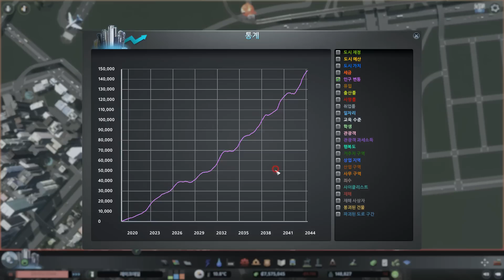Cities Skylines Green Cities - Lavender Lake #4 - Last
바닐라 인듯 바닐라 아닌 바닐라 같은 플레이...
이미 난 초심을 잃어 버렸어... 이제 내몸은 타일을 해금하면서 하는 플레이로는 만족 못하지만.. ㅋㅋㅋ 그래도 초심을 가장하여 플레이 해봤음...

사실 초반에 올려둔 건 12배속에 화질도 바닐라 화질이고 해서 초기하던식으로 플레이 해본것임 ㅎㅎㅎ

이번것은 원본 영상과 5배속 영상으로 구분되어 있음. 원하는 분들이 몇 있어 한번 올려봄...
개당 업로드/처리에 시간도 꽤 걸리는데 =,.= .. 조회수 안나오면 슬퍼할꺼야. (뭐~ 슬퍼 할것 까지... 다음부터 원본은 안올리면 돼지~... 5배속과 원본 구분용 썸네일 만드는 것도 기찬코... ^_^...)

원본은 초반 6시간(3파트 까지)은 무편집에 가깝게 진행되었고, 인구 10만 넘어가면 3배속이 2배속화 되어 느려지기 때문에 인구 올리는 부분& 데스붐 줄이기 위한 인구 보정등 녹화 안한 부분은 더러 있고, 도로 놓는 부분 위주로만 착실하게? 녹화 했음

. 확실히 건물을 전부 밀집시키면 스샷도 잘 안나오고... 공간이 뭔지 조금은 이해될것 같음..

. 에셋 쇼핑한 것들이 올라오기 때문에 순수 바닐라 건물들하고는 다소 차이가 있음. 저밀도 상업지랑 공업 건물이 아직 마이 부족하네.. (Q:저건물 안나오던데? / A:에셋입니다~)

. 화물역은 공단끼리 서로 주고 받지 않도록 했는데 철도를 통해 서로 화물을 주고 받을수 있게 되면 한쪽 화물역에 차량이 몰릴 수 있어서 그렇게 한 것임

. 다이아 교차로가 그렇게 효율이 좋은 교차로가 아지만 그렇다고 나쁜 교차로도 아님. 교통량 꽤 잘 나오는 교차로임, 고속도로로부터 충분한 진출입로 개수만 확보하면 교통체증은 별로 일어나지 않음. 그래도 체증이 일어나는 지역은 교통경로를 확인해서 별도로 처리하는 게 좋음. 초보자가 사용하기 쉽고 만들기도 간단해서 가성비가 갑인 교차로임

. 도로를 놓거나 인구를 올릴때 가능하면 3배속 플레이 상태로 할것. 그래야 시간텀이 자연스럽게 생기면서 데스웨이브 편차가 줄어듦

. 화장터는 영구차가 7기인만큼 충분하게 배치해야 함. 초반에는 약 5000명당 1개를 기준으로 배치하고, 나중에 예산이 충분히 나오니까 1만명당 3개씩 놓는다고 생각하는게 좋음. 그리고 커버리지가 있으니 분산배치하고, 영구차 7기 모두 사용하는 지역은 화장터를 더 추가해 주는것이 좋음

. 시스카는 초과 수익이 재정 상태에 따라 조절되는데 쉽게 재정이 100만이 넘는 경우 주간 마이너스 수익은 무시해도 됨. 재정이 100만 이하일때 주간 수익이 마이너스가 계속 되면 문제 있는 것이므로 조절이 필요함.

사용한 모드 (i7-8700K/1080ti/32G)
Dynamic Resolution
Extra Landscaping Tools
Find Road Anarchy
Find Road Tool
Larger Footprints
Move It
No Seagulls
PollutionRemoverMod (땅 오염 제거용으로만 사용)
PostProcessFX
Quay Anarchy
Relight
ShadowStrengthAdjuster
Sharp Textures
Topographic Lines Toggle
Tree Fire Control
Ultimate Eyecandy